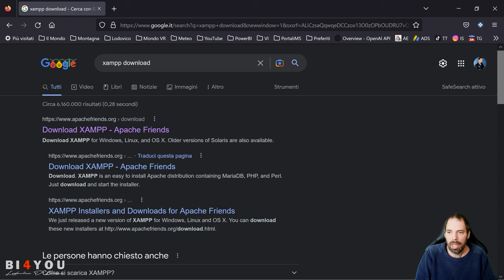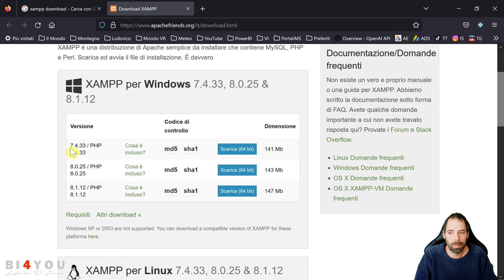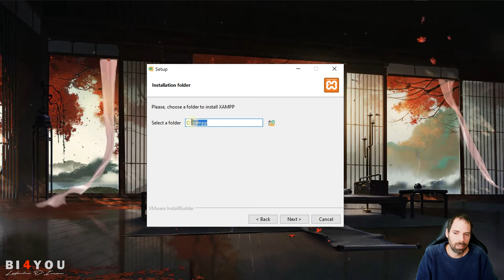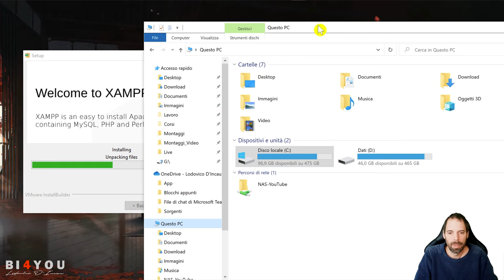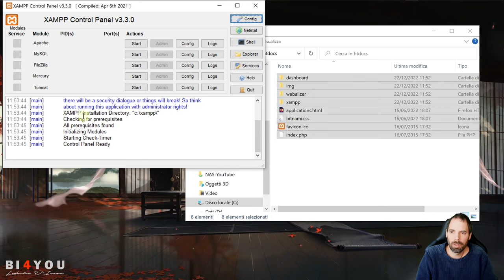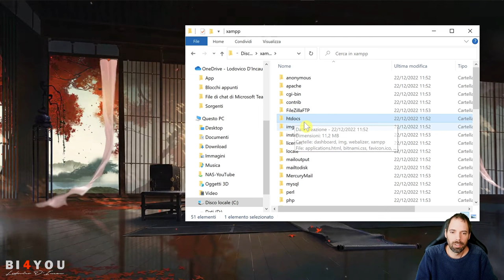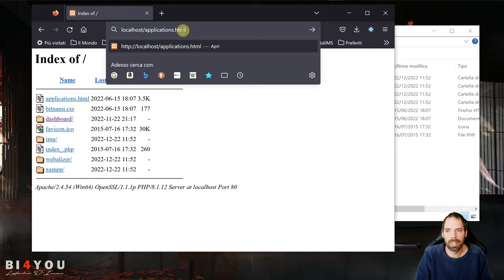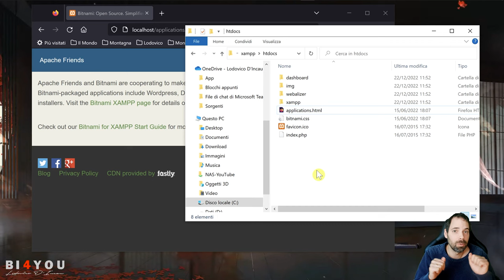Excel Mobile - Installazione della WebFarm Xampp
03^ Lezione
In questa lezione installeremo xampp, una webfarm che ci permetterà di installare dei siti internet nel nostro computer.

Capitoli della Lezione:
00:00 Introduzione
03:15 Download di XAMPP
04:37 Installazione di XAMPP
06:06 Dove inserire i contenuti htdocs
06:48 Avviamento di Aphache
08:44 Come accedere ai nostri siti
10:15 Saluti